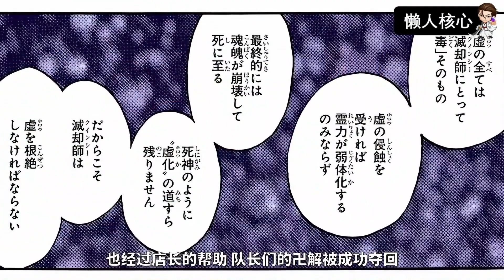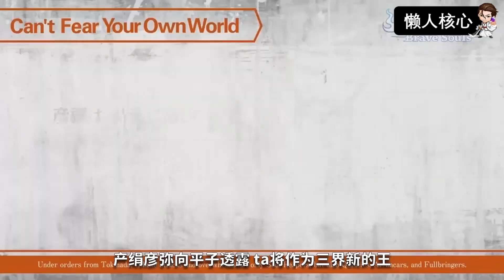死神【人物志】02 - 平子真子 死神痞帅第一人！最叛逆的死神队长！